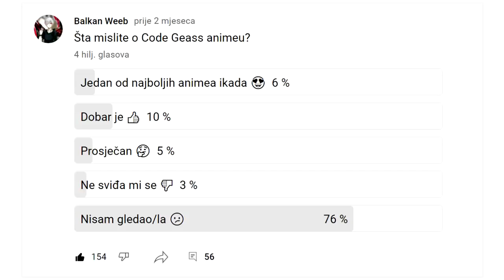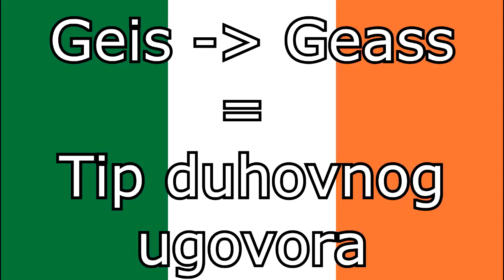Svaki Geass Objašnjen | Code Geass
Uživajte!! :D

Uvod: (00:00)

Šta je geass?: (3:26)

Šta je kod?: (6:03)

Lelouch vi Britanije: (8:45)

Mao: (13:38)

C2: (16:27)

Charles zi Britanije: (21:11)

Rolo Lamperouge: (25:45)

Marijana vi Britanije: (27:53)

Bismark Waldstein: (30:45)

Djeca geassa: (32:50)

Kraljica Shamna: (33:50)

Swaile Qujappat: (35:55)

Shin Hyuga Shiang: (37:14)

Leila Malcal: (40:00)

Outro: (44:44)

Anti geass: (42:55)